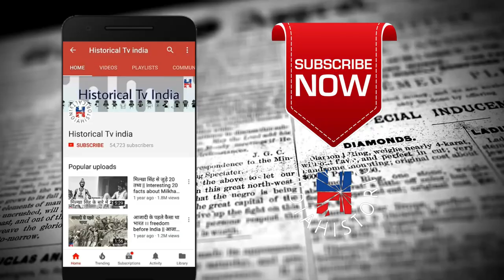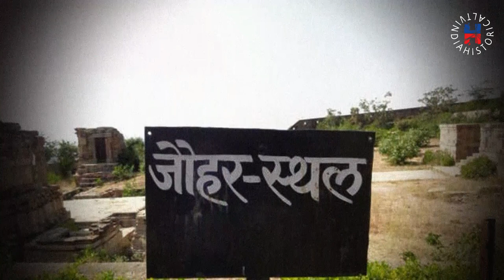भारतीय इतिहास का सबसे पहला जौहर || First and Last Johar in Indian History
In cultures that place a higher value on honor than life, suicide is preferable to capture by the enemy and disgrace. From the seppuku of the Japanese, to the mass suicides of Jews at Masada, versions of honor suicides have been recorded all over the world.

Written, Edited & Voice by:
Akshit Bohara

Source - Internet

Powered by:
INDIAN FACTSPERT